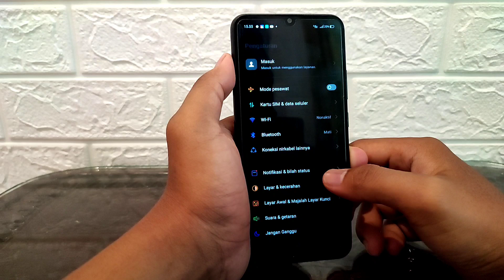Cara Menampilkan Kecepatan Internet HP Realme Realme C25S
Video tentang cara menampilkan kecepatan internet atau kecepatan jaringan di HP Realme Realme C25S.